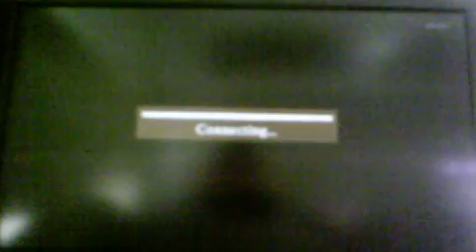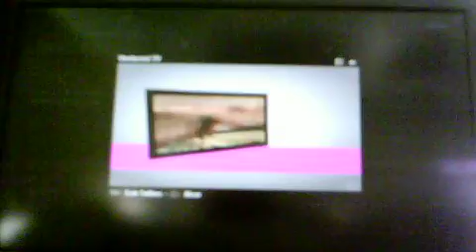uncharted 3 online gameplay